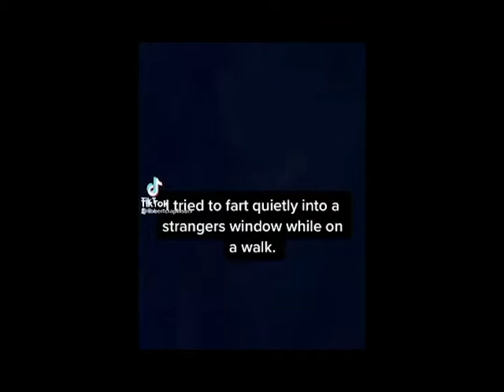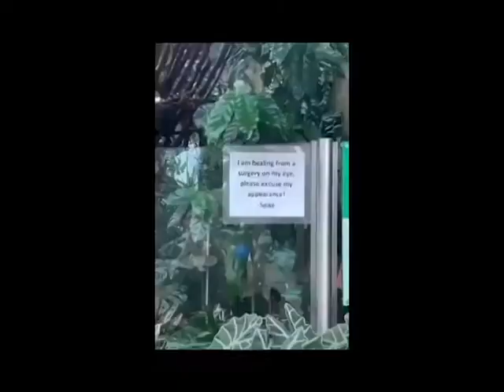memes I found somewhere